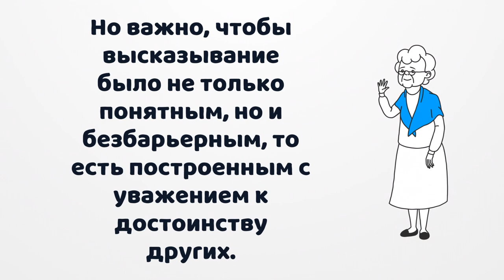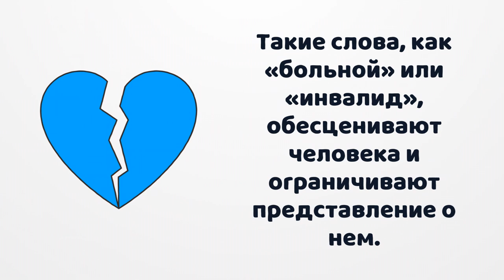Моцсловаў: принцип people-first или сначала — человек (часть 1)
В рубрике Моцсловаў мы предлагаем внимательнее рассматривать слова и их употребление, избавляясь от языка вражды и используя точные и корректные наименования для тех явлений, которые нас окружают.

Во третьем выпуске хотим рассказать про принцип people first и как он делает нашу мову более инклюзивной.